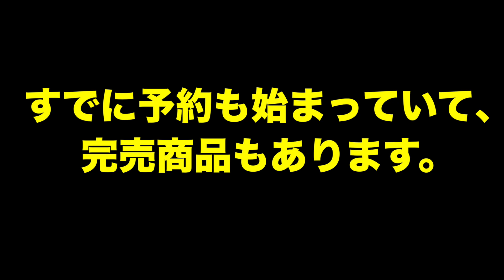最高のブーツを作る2022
今回のバックヤードトークはディーラックス責任成型！
最高のブーツを作る！という動画です！
やはりこんなにいいブーツ！たくさんの人に知ってもらいたいということで、当店の作り方を紹介しています。
トリックスターでは僕が責任を持ってお客さんのブーツを成型する関係で、年間約４０足のブーツしか焼くことができません！
でもその４０足に全身全霊を集中して作ろうと決めています！

LIBTECH, CAPITA, SALOMONなどが強いショップで、中でもLIBTECHはLIBTECHが始まった当初から販売し続けている日本でも数少ないショップです。

関越自動車道前橋ICから車で5分ですので、ぜひお近くに来た際にはお立ち寄りください。

火曜日不定休です。